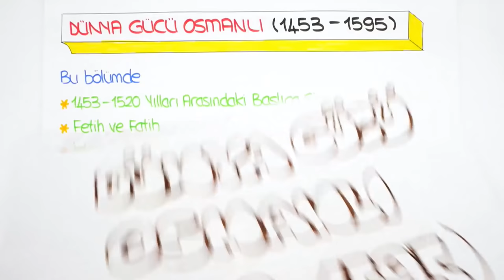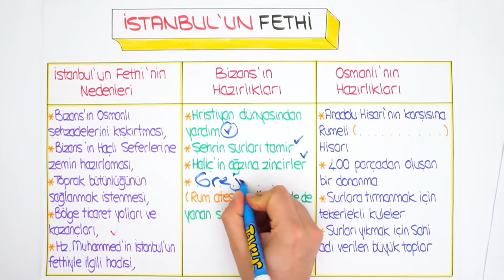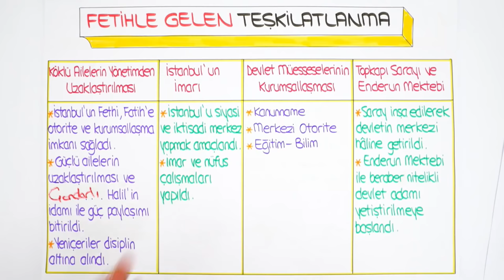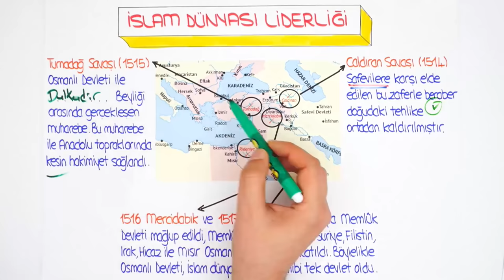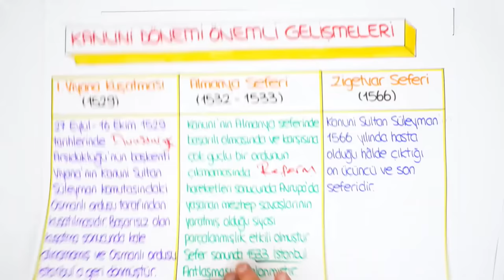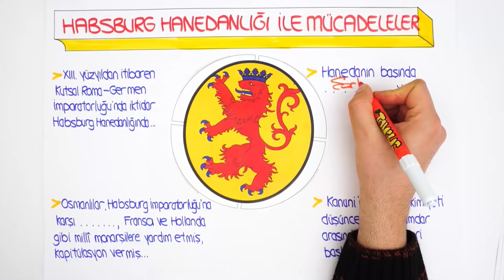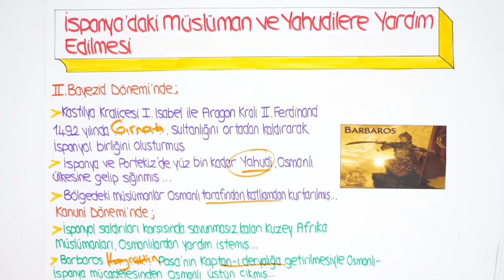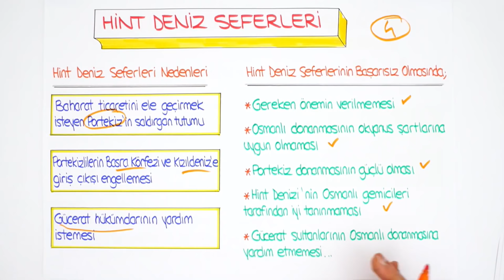10. Sınıf Tarih | Dünya Gücü Osmanlı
10. Sınıf ''Şubat' Programı için
10. Sınıflar! Tarih dersinde bugün "Dünya Gücü Osmanlı" konusunu detaylı konu anlatım ve yeni nesil sorular ile sana anlatıyoruz. 😊